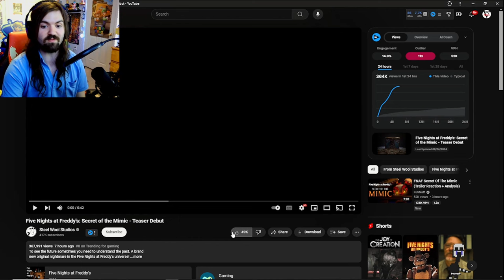HAPPY 10 YEAR ANNIVERSARY FNAF!!! - Five Nights at Freddy's: Secret of the Mimic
THE MIMIIICCCCC!